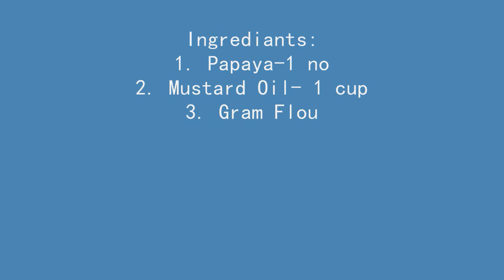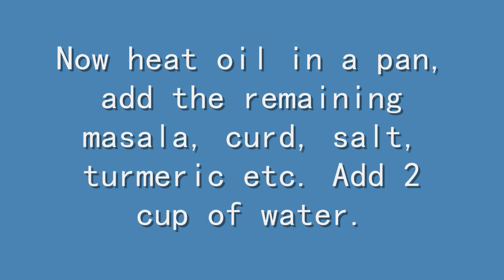Papaya Kofta Curry Recipe, Restaurent Style Veg Kofta Gravy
Kofta is a family of meatball or meatloaf dishes found in South Asian, Middle Eastern, Balkan, and Central Asian cuisine (Source: Wikipedia).
Raw Papaya Kofta with Yogurt Curry is a healthy recipe. Green papaya has higher amounts of papain and potassium. It is a great idea to include raw papayas when  indigestion problem.

Ingrediants:
1. Raw Papaya(grated )-1 no
2. Mustard Oil- 1 cup
3. Gram Flour - 1 cup
4. Onion 2 nos
5. Garlic- 8 nos
6. Ginger - 1 tsp
7. Curd- 1/2 cup
8. Garam Masala - 1tsp

Fry the Besan in a Pan and keep aside. Heat oil in a pan & fry half of the Onion, Ginger, Garlic paste. Now add the papaya, salt, turmeric and fry this till it becomes dry. Now mix the papaya with the beson and make small balls (Kofta). Now heat oil in a pan, add the remaining masala, curd, salt, turmeric etc. then add 2 cup of water.  On boiling add the Kofta to it, add garam masala and your Kofta Curry is ready.